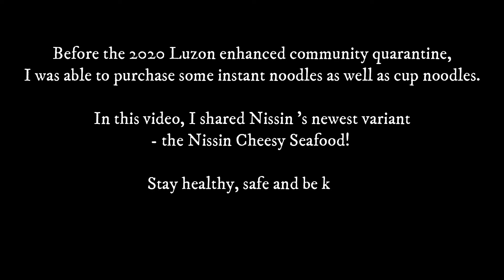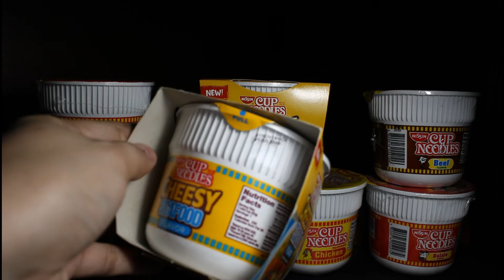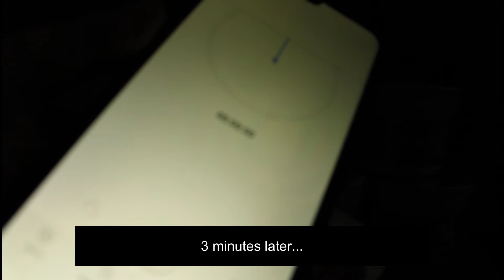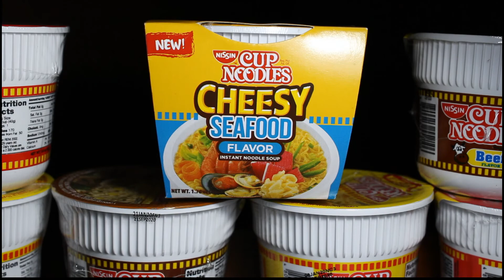Cheese is it! Nissin Cheesy Seafood Noodle Soup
The cheesier, the better! I tried the new Nissin Cheesy Seafood.

Let's be mindful and kind.